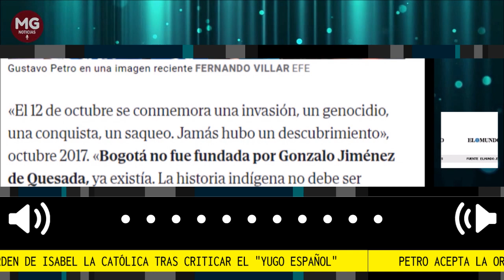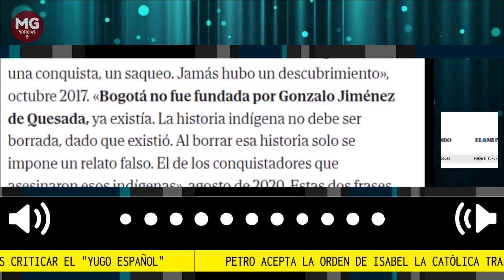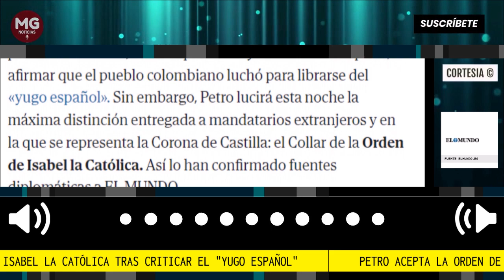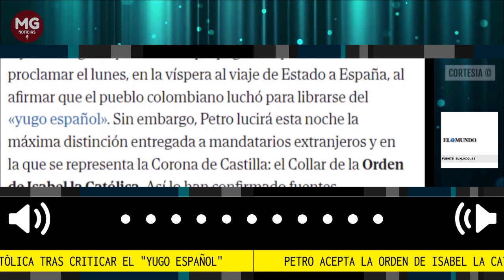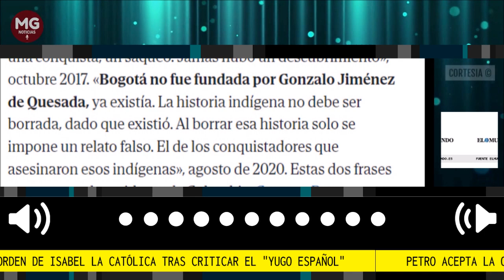⛔ PETRO ACEPTA LA ORDEN ISABEL LA CATÓLICA TRAS CRITICAR EL "YUGO ESPAÑOL"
El presidente de Colombia ha sido distinguido con el collar, que lucirá en la cena de Estado
Fuente elmundo.es